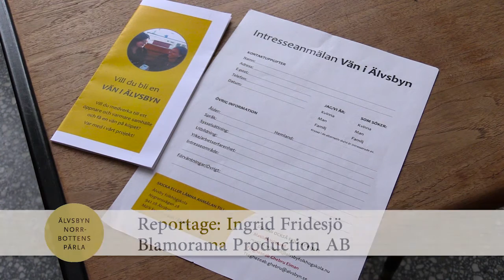Vänskap, receptet på framgång och lycka / Friendship, the recipe for success and happiness.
Alla har vi någon gång kommit till en ny plats där vi inte känt någon. Det kan vara att man flyttat till ett nytt ställe, börjat ett nytt jobb eller en utbildning. Att skaffa nya vänner som vuxen är inte alltid lätt. Vän i Älvsbyn är ett nytt integrationsprojekt på individnivå där svenskar och nyanlända får möjlighet att mötas, lära sig av varandra och få en ny vän på köpet!

Making new friends as an adult is not always easy . Almost every one of us have had a time in our lives when we´ve been new somewhere not knowing anyone. It may be that you have moved to a new place , started a new job or an education. "Friend in Älvsbyn" are a new integration project at an individual level where Swedes and newcomers gets the opportunity to meet, learn from each other and at the same time find a new friend!